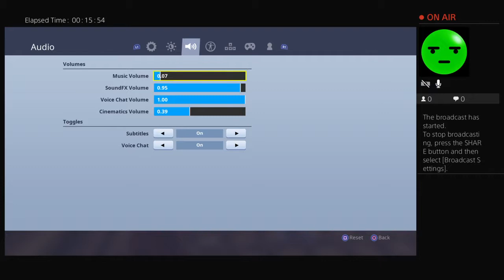Fortnite live streaming